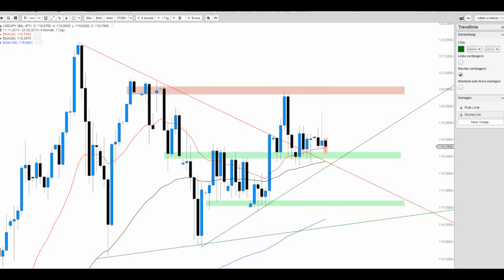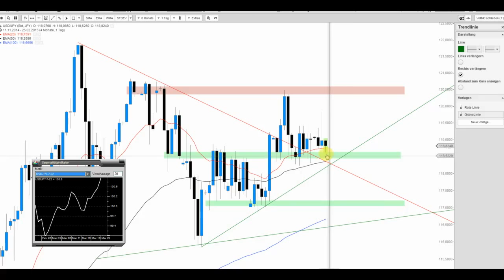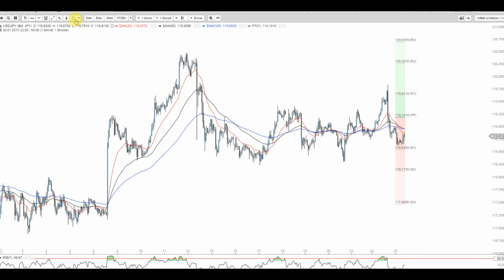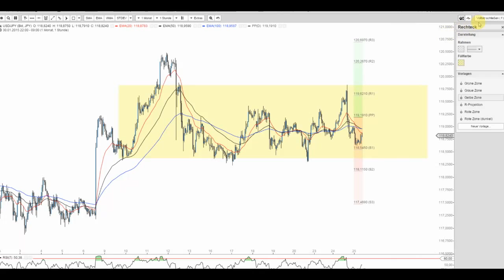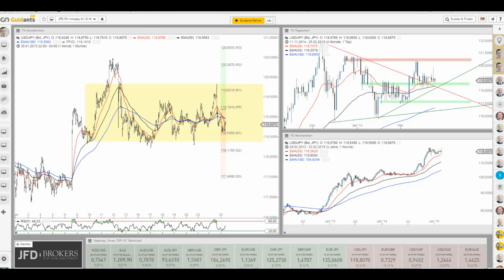JFD Devisenradar: USD/JPY (Yen) scheint Kräfte zu sammeln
Der USD/JPY oszilliert seit Tagen seitwärts oberhalb eines Unterstützungslevels. Wann erfolgt der Absprung?